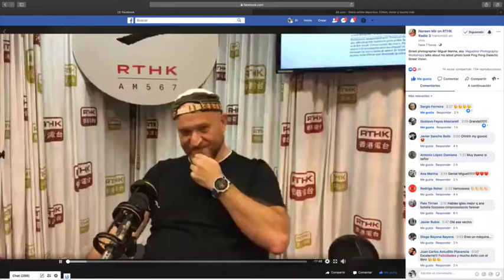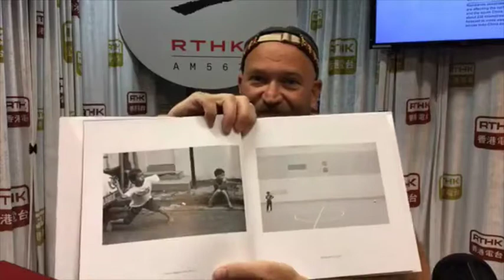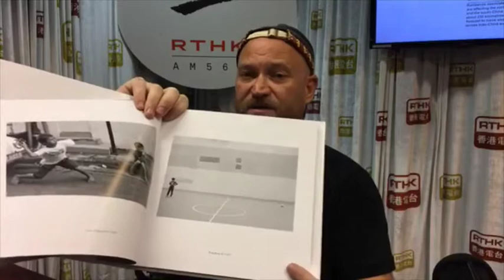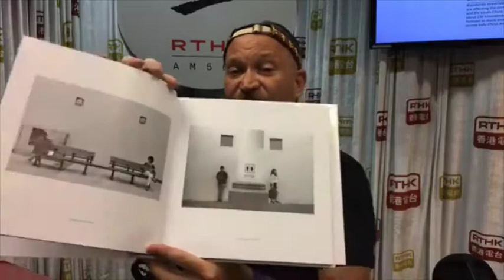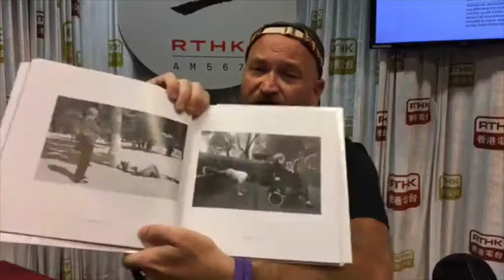Miguelitor en la Radio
Presentación de mi libro Ping Pong en 2019
Street photographer Hong Kong
Street Photography workshops in Hong Kong